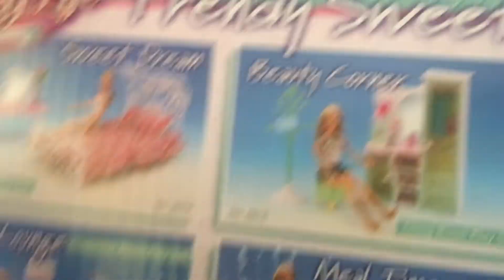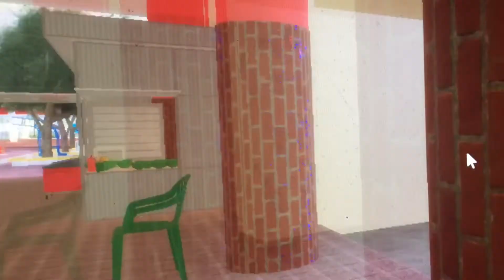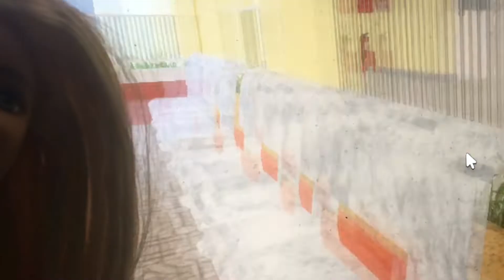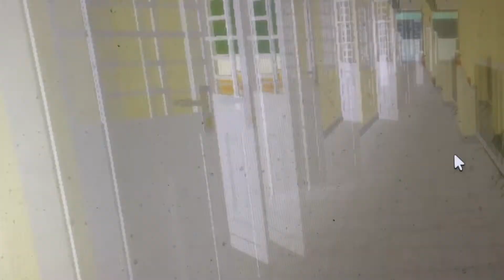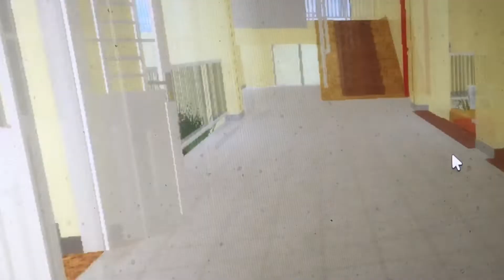What Barbie dose during the day when her sisters are at school 🏫